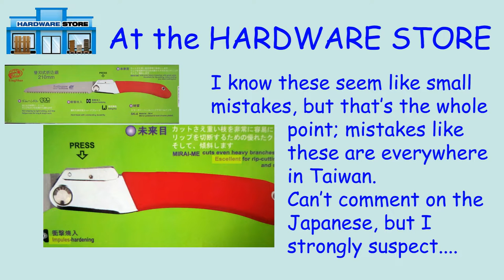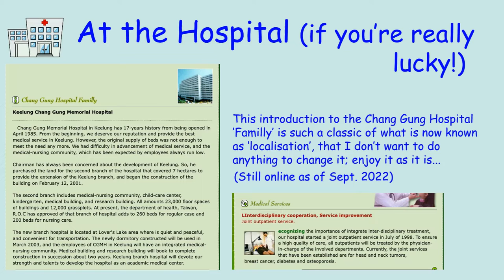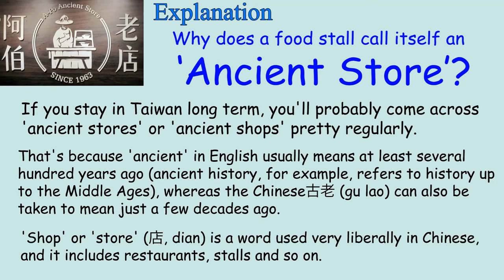Lost in Translation 3: The Food Court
Episode 3 in the Lost in Translation series; humorous look at the use of English in Taiwan.